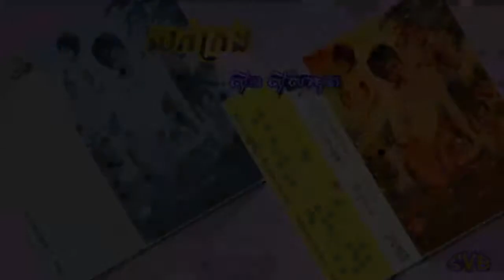Sork Krorng / សក់ក្រង - ស៊ីន ស៊ីសាមុត